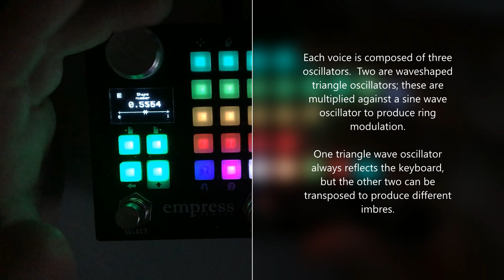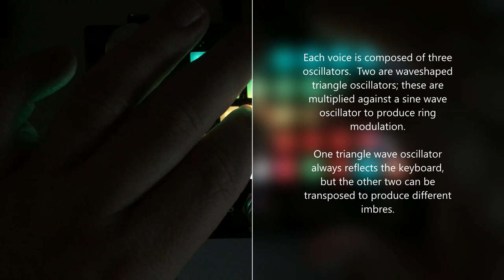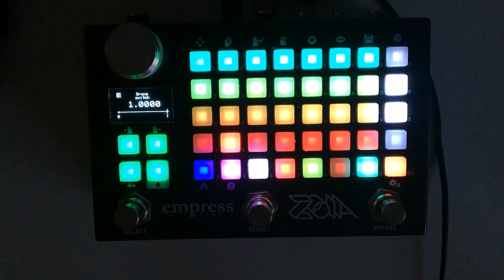Empress ZOIA patch walk-through: "The Canyon -- a drone synth for dense, distorted atmospheres"